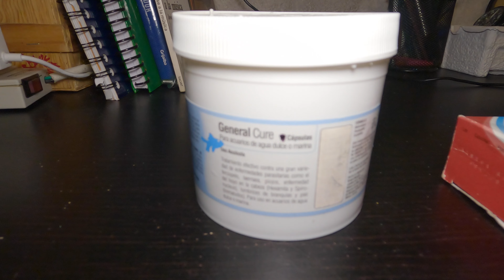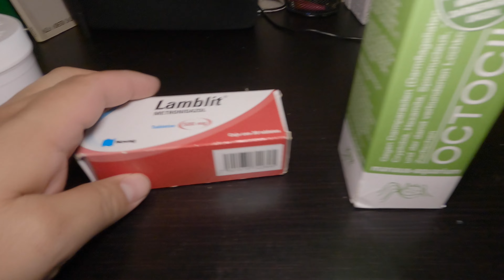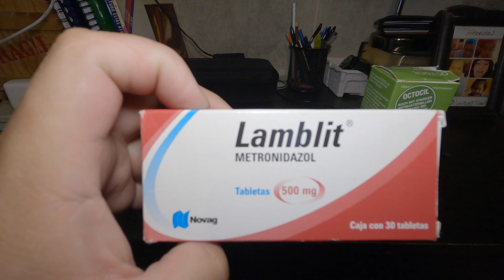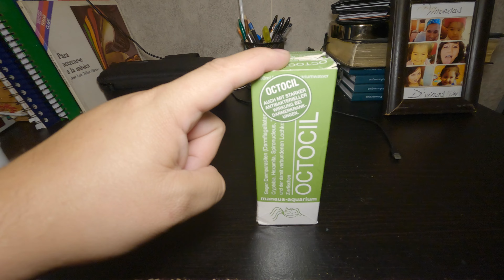Diferentes TRATAMIENTOS 😃 para la HEXAMITA🪱 en Peces Disco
En esta ocasión te contamos sobre los diferentes tratamientos para la Hexamita en peces Disco y que encontramos facilmente en México.